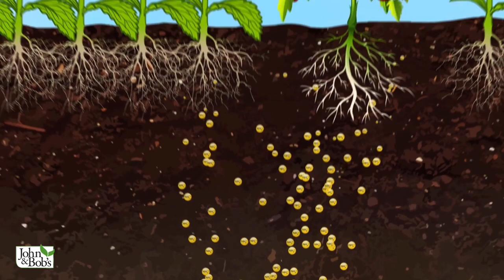Weed Control in Garden | Best Gardening Tips for Fewer Weeds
Controlling weeds in your lawn or garden can be one of the most frustrating aspects of keeping your garden healthy and looking great. Rather than diving right into how to remove weeds, we first start with the best ways to prevent weeds from growing in the first place! John Valentino dispels the common gardening myth that healthy soil equals more weeds - which is verifiably false. The next step is to use organic weed solutions that are not harmful to your soil and soil life. If there are still pesky weeds after that, John explains what chemical products to use and how to use them as sparingly as possible to minimize their negative impact on your soil. Using these tips in tandem with John & Bob’s smart soil products, you will be able to have a healthy and weed free garden of your own!

(ORGANIC FERTILIZER)

CHAPTERS:
0:00 Intro
1:09 Fight Weeds With Better Soil
4:34 Mulch for Fewer Weeds
7:07 Weed Killers
9:34 Pre-emergent Herbicides